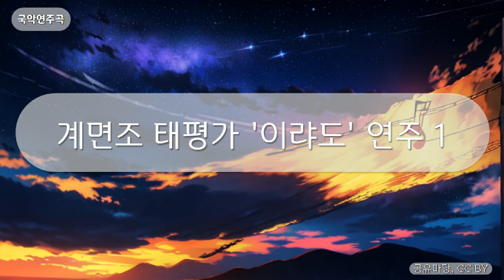국악연주곡 - 계면조 태평가 '이랴도' 연주 1